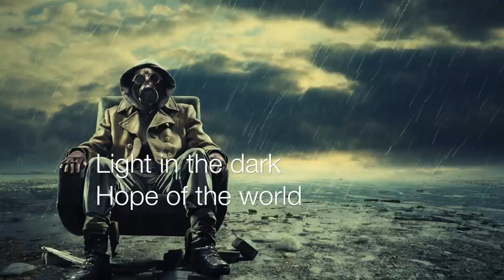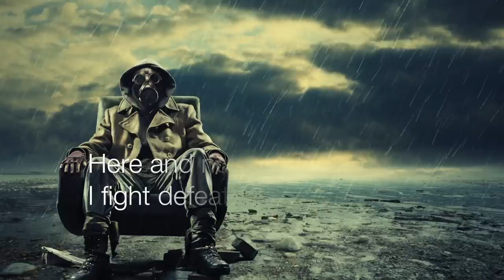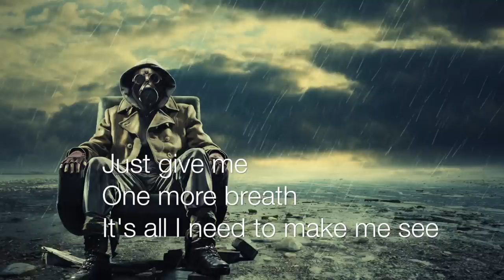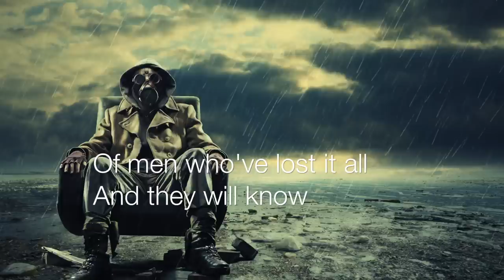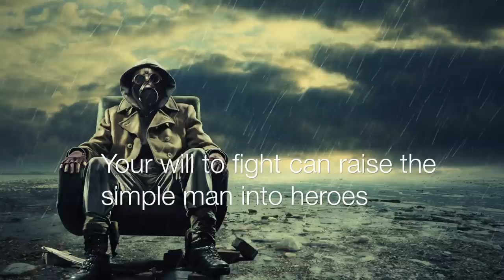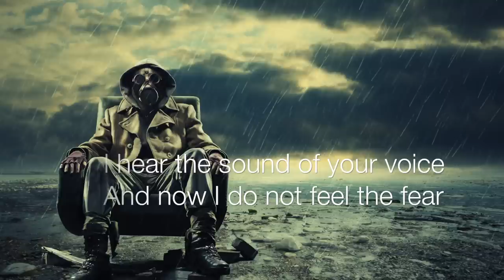Watch Them Fall - All Good Things (Official Lyric Video)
Battle Rock 2

Light in the dark
Hope of the world
All on your shoulders
Can you carry this load?

I fight defeat
I feel the ground
Rise up to meet me
Just give me
One more breath
its all I need to make me
Sorry death you'll have to wait
It's not today that you will  take me

When there's left to lose
The only thing we have to hold on
Is the chance to choose
I'm lifted by your faith
Till I can't let you down

There's something in the power
Of men who've lost it all  And they will know
When we watch them
watch them fall

oh oh.

when salvation's in your hands
Your will to fight can raise the simple man into heroes
to make the final stand

Hearts united
can't be broken
When all is lost
Our hope will carry on
Carry on
When the sun and moon are gone.

Our chance to win appears.
I hear the sound
Of your voice
And now I do not feel the fear